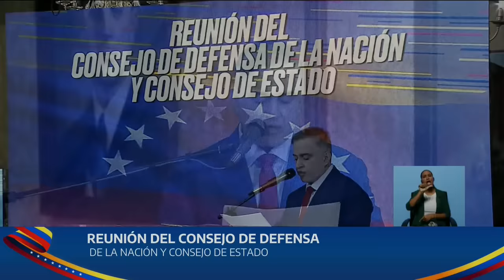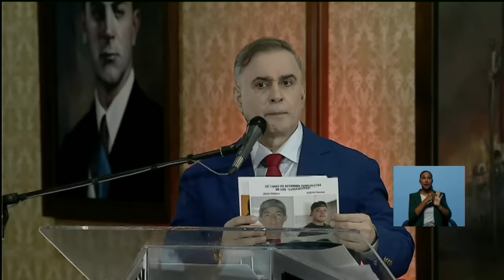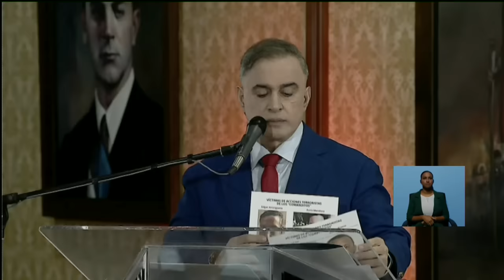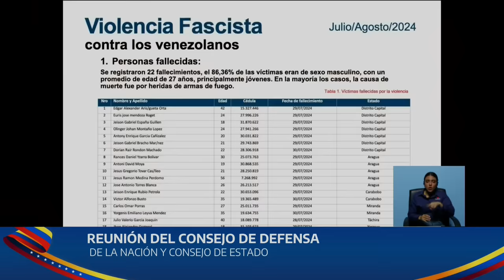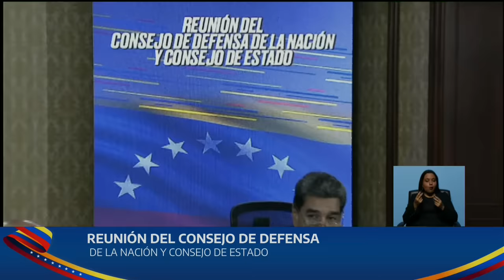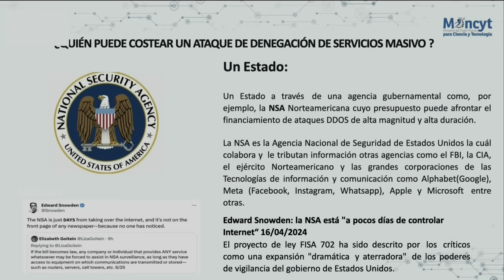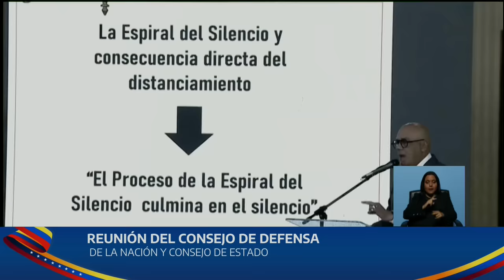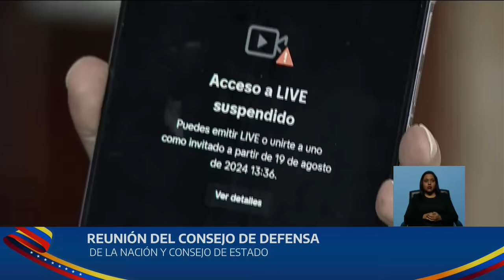Maduro realiza Consejo de Estado y Consejo de Defensa de la Nación, 12 agosto 2024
El Presidente de Venezuela, Nicolás Maduro, realiza este lunes 12 de agosto de 2024 una sesión del Consejo de Estado y Consejo de Defensa de la Nación en el cual el Fiscal General Tarek William Saab, la vicepresidenta Delcy Rodríguez, la ministra de Ciencia y Tecnología Gabriela Jiménez y el presidente de la Asamblea Nacional, Jorge Rodríguez, presentan informes sobre los hechos de violencia, ciberataques y ataques por redes sociales ocurridos durante y después del 28 de julio de 2024, en las Elecciones Presidenciales de Venezuela. Salón Sucre de la Casa Amarilla, en Caracas

USDT o Bitcoin (BEP20): 0xef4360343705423a24119205eeb1de2a10fd23f4